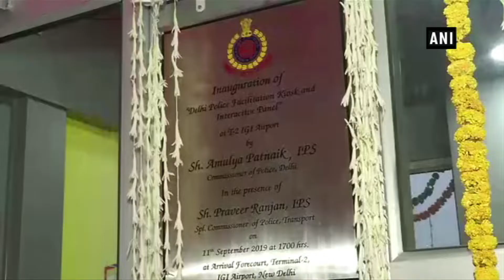Delhi Police launches public facilitation Kiosk at IGI Airport’s T-2 Terminal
New Delhi, 12 september,(ANI):  Delhi Police Commissioner Amulya Patnaik  inaugurated an online interactive kiosk on the forecourt of T-2 terminal at the IGI Airport to provide round-the-clock police assistance to flyers. Interactive Panel is having all online citizen services provided by Delhi Police at Terminal-2.